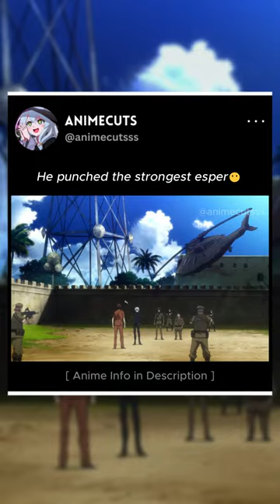Dude messed with the wrong guy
🔥Anime: Unlimited Psychic Squad